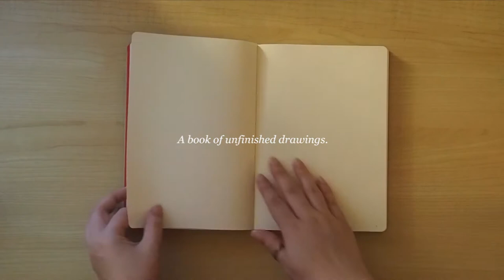Draw with me - How to start a new sketchbook by ruining it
Hi guys~
One of the things I've been finding the hardest lately is to start a new sketchbook but while working I found I could do it if I didn't think too hard on it. How do you feel when you start a new sketchbook? What troubles you the most as you face the blank pages? Let me know down bellow in the comments.

Heuristics For The Brain
pATCHES